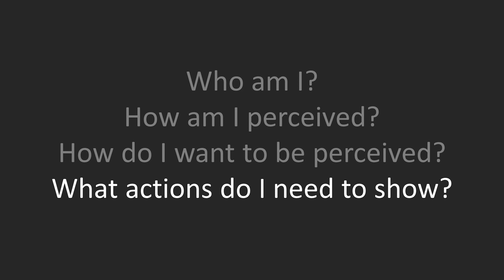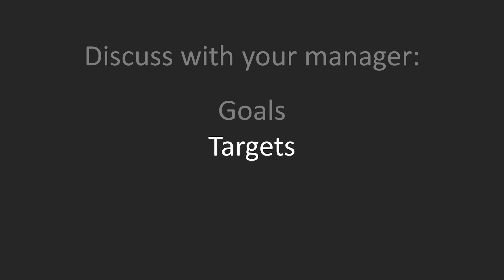Job Search Breakthrough Part 4 of 4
Part 4: Success on the Job.
Have you broken through your job search? The last video in the series provides basic tips to help position you for success in your first 90 days at the job.